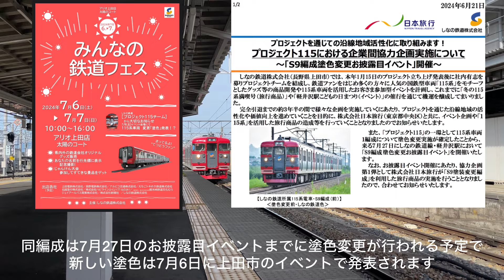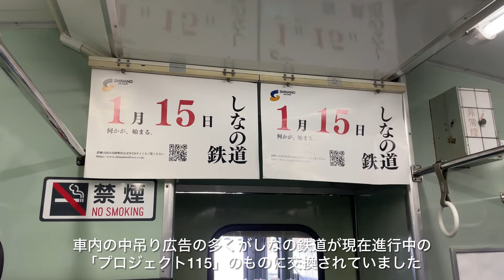【プロジェクト115】しなの鉄道115系S9編成が7月に塗色変更！特徴的な車両が集まる編成は何色に染まる？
2024年6月21日、しなの鉄道が￼「プロジェクト115」の一環として、7月27日までに￼自社が運用する国鉄型の115系S9編成に塗色変更を￼行うと発表し、変更先の塗色については7月6日にアリオ上田で開かれる「みんなの鉄道フェスinアリオ上田￼」で発表される予定です。
動画ではS9編成各車の特徴や動向を少し解説しています。

詳細は下記のリンクから↓↓↓

プロジェクトを通じての沿線地域活性化に取り組みます！ プロジェクト115における企業間協力企画実施について
～「S9編成塗色変更お披露目イベント」開催～

みんなの鉄道フェスinアリオ上田